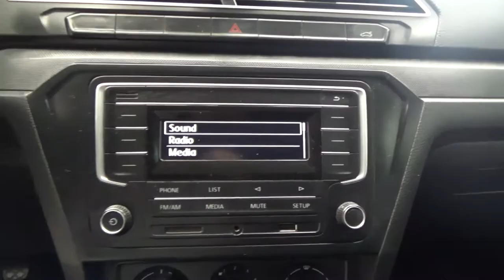Volkswagen / Gol / 2019 - 5820